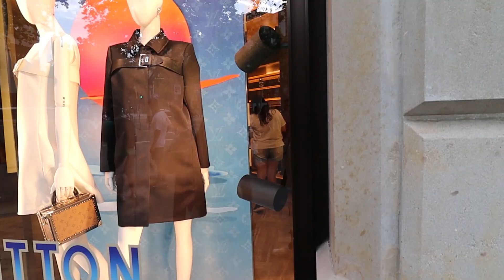1 dia em Barcelona: Um Aniversário, um Michael Jackson e muita vergonha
Comemoramos o aniversário de Hudson aos pés da Sagrada Família em Barcelona!
Conheça esta cidade encantadora nesta rápida paragem por Barcelona e neste pequeno rápido roteiro de um dia.
Sabia que Portugal é muito mais que Lisboa, Porto e Braga?
Acompanhe nossas aventuras morando na Covilhã, cidade neve, no interior de Portugal.
Conheça o Centro de Portugal.
Conheça a Beira Interior.
Conheça e se apaixone pela Covilhã!